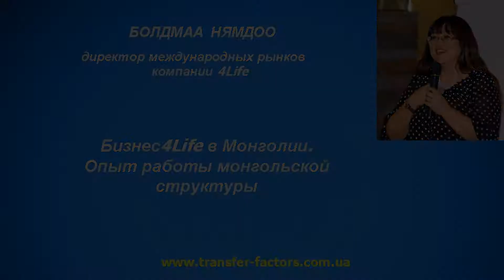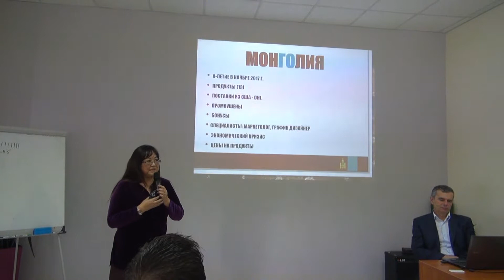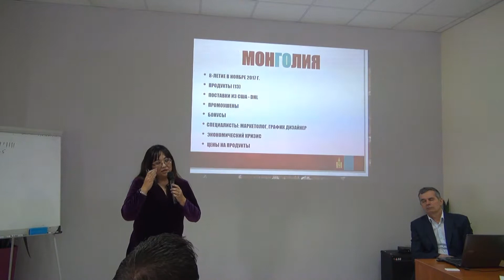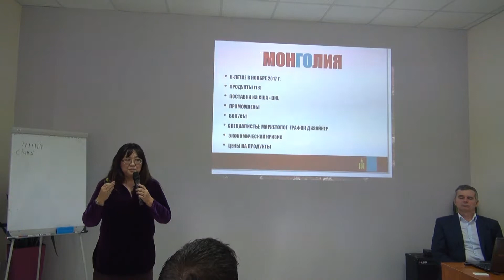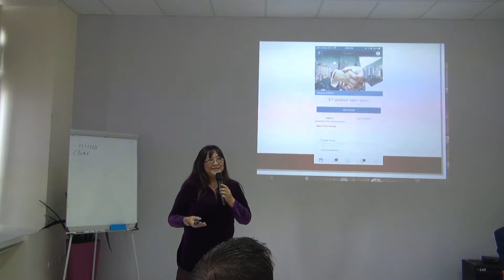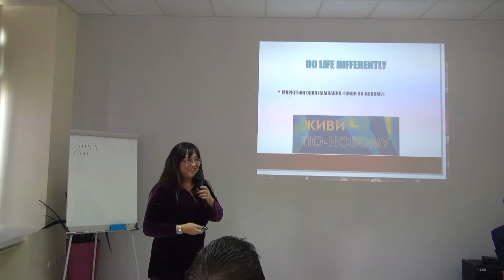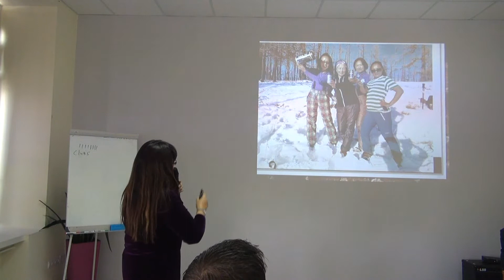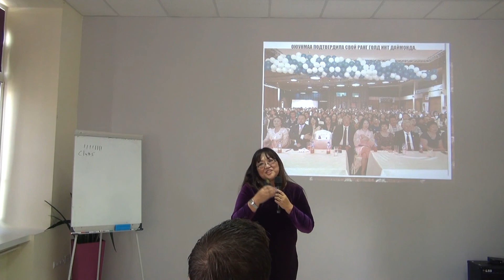Болдмаа Нямдоо. Бизнес 4Life в Монголии. Опыт работы монгольской структуры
Опыт работы монгольской команды 4Life